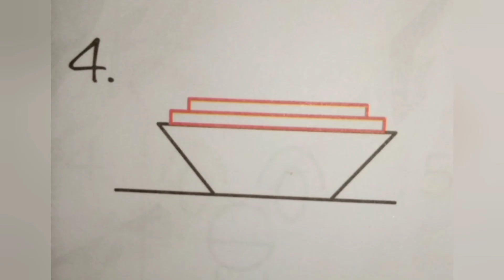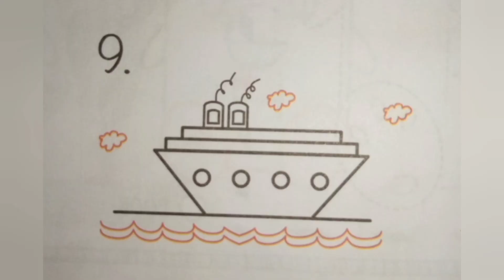How to draw squirrel with circle shape and how to draw ship with letter "Z"